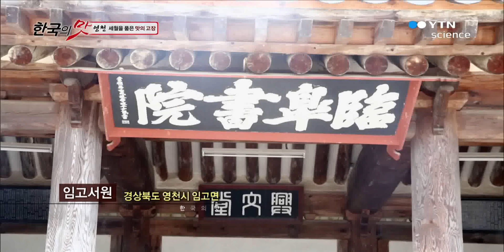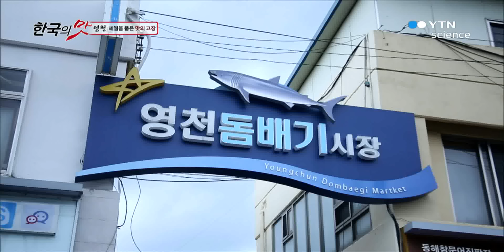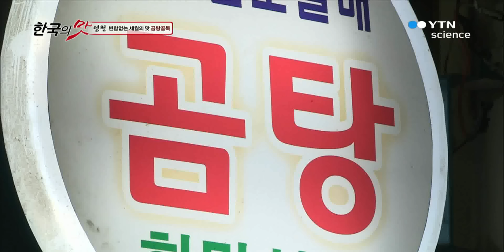세월을 품은 맛의 고장, 경상북도 영천 / YTN 사이언스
유물과 유적이 곳곳에서 살아 숨쉬는 역사의 땅 경상북도 영천.전통이 살아있는 영천엔 그 땅처럼 세월을 간직한 음식들이 있다.경상북도 의례에 빠지지 않는 음식인 상어고기 돔배기, 사시사철 뜨거운 가마솥에서 끓여내는 곰탕, 누구라도 진시황의 호사를 누리게 해 줄 산삼 배양근까지.오랜 시간 동안 한결같은 모습으로...